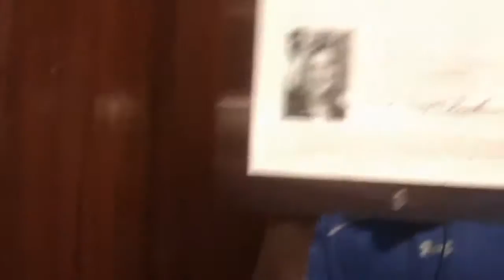1 minute ride On The Schindler Hydraullic Elevator At The North Quarter Office Park Building 4, Rale